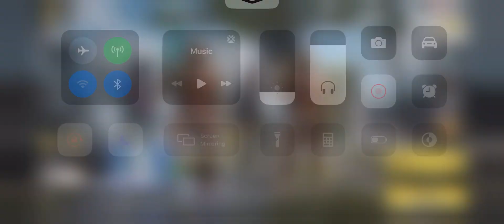2# BR with Randos series: tight dog tag rotation!! - ft. Hitsu, Godz and MARS